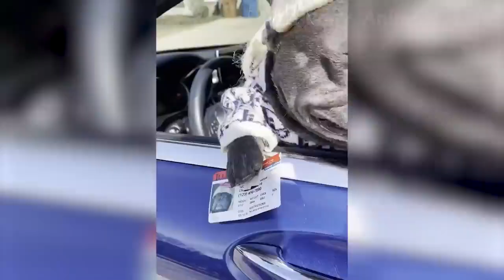40 Best Funny Animal Videos Of The Month Cute 🐶 Dogs And 😹 Cats Reactions